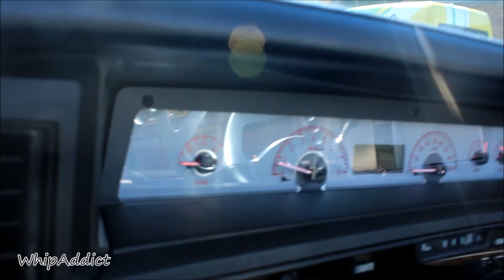WhipAddict: 73' Chevy Caprice Convertible on 26" brushed Girare Forgiatos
Had to pull up on this one! Black 73' Vert Donk with the black interior but the brushed Girare 26s with the matching steering wheel is just sick!